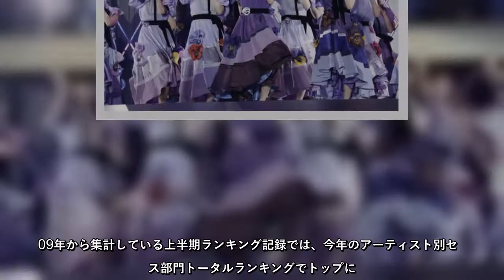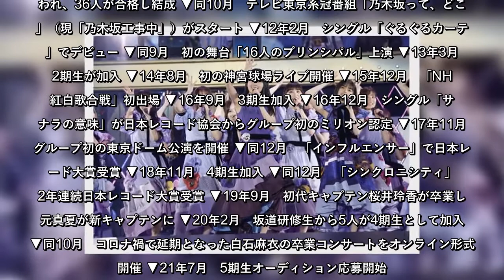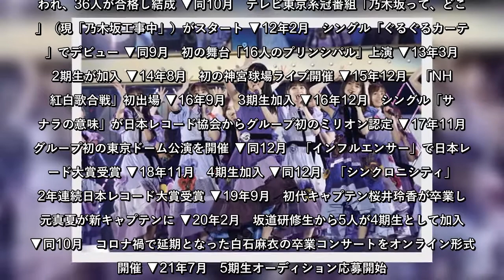乃木坂46、古参メンバー卒業相次ぐも10周年へ新世代が新しい歴史築く - 坂道 : 日刊スポーツ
乃木坂46、古参メンバー卒業相次ぐも10周年へ新世代が新しい歴史築く坂道日刊スポーツ